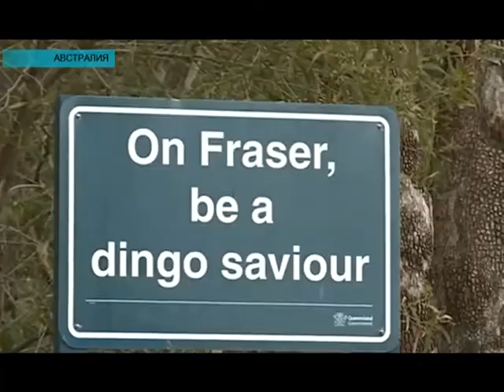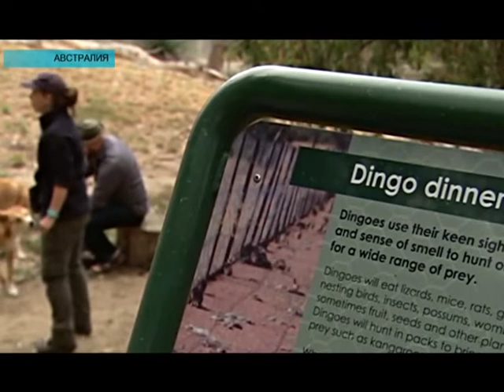Новости мира (04.03.2019)